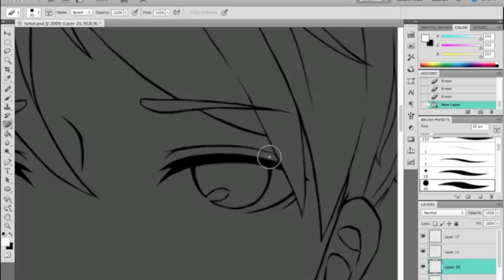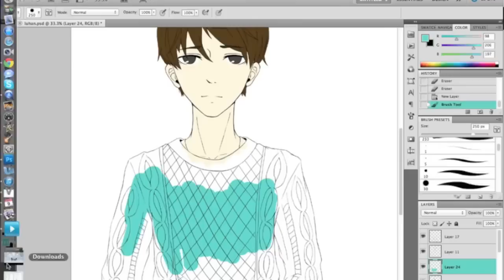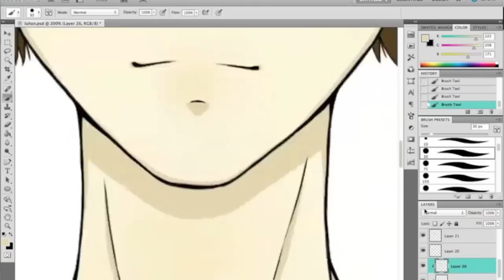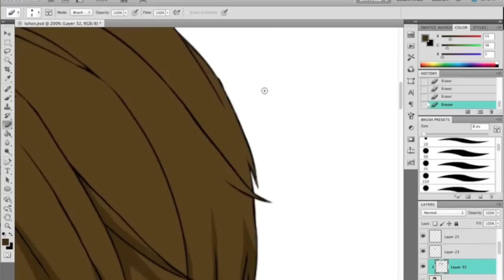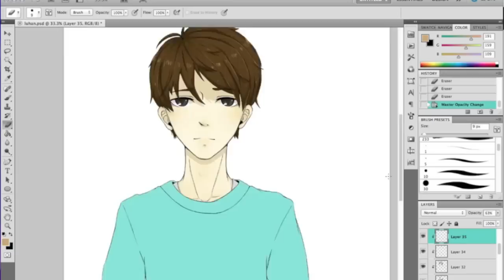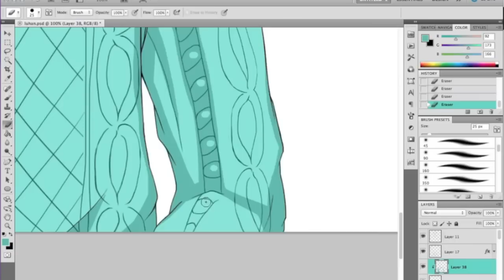[ART] EXO - Luhan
i was supposed to upload this earlier but something cropped up in iMovie so this was delayed... ^^